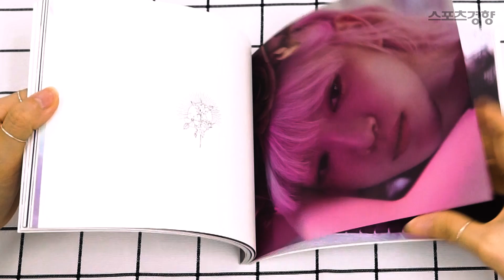[언박싱] 에버글로우(EVERGLOW) 싱글 2집 'Hush'